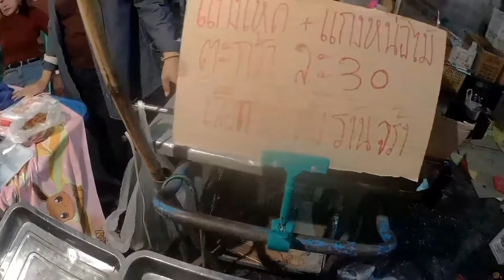เที่ยวลาวใต้EP9ตลาดราตรีมุกดาหาร ของกินเพียบ#มุกดาหาร